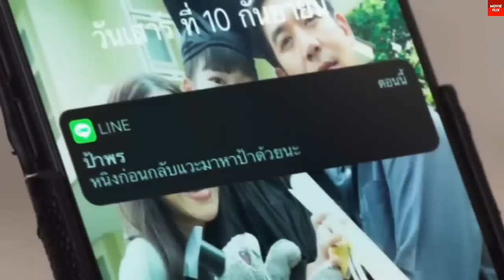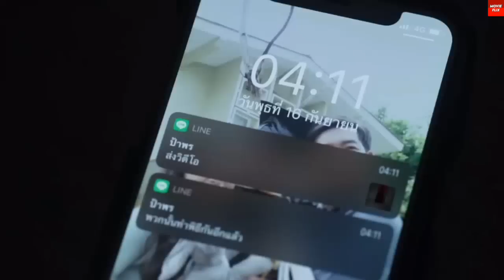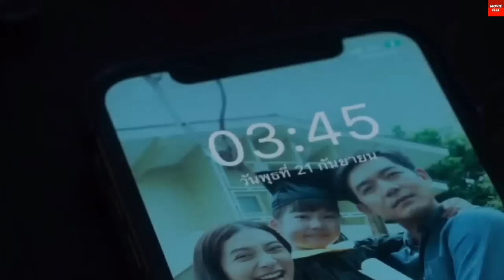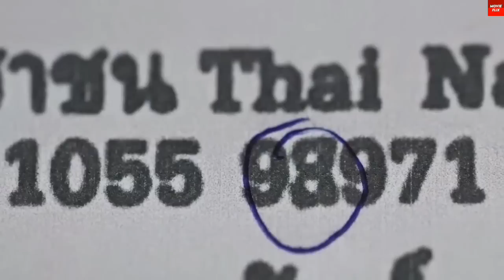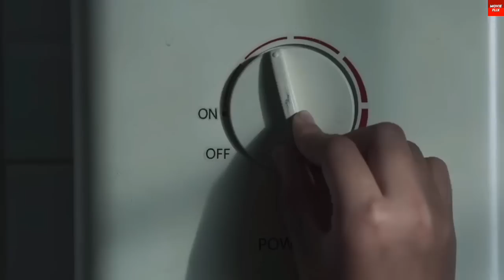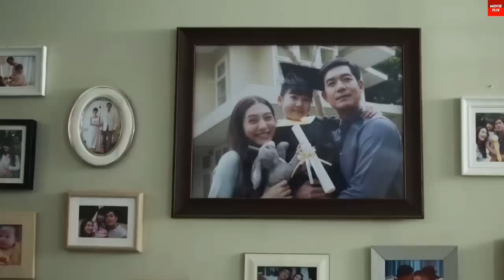Home for Rent